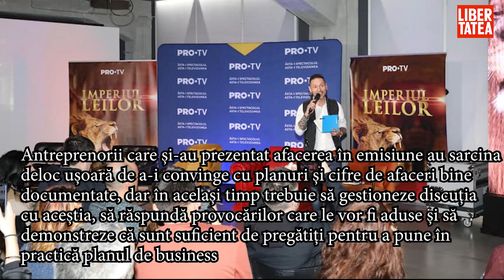Imperiul Leilor începe pe 12 februarie, la Pro tv. Ce se va întâmpla în prima ediție